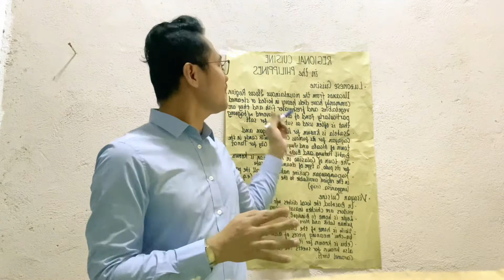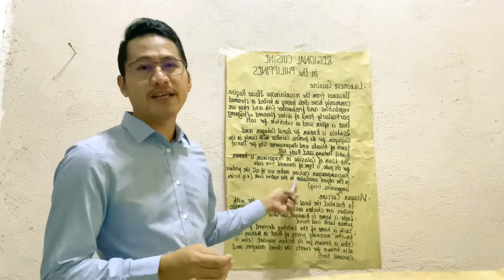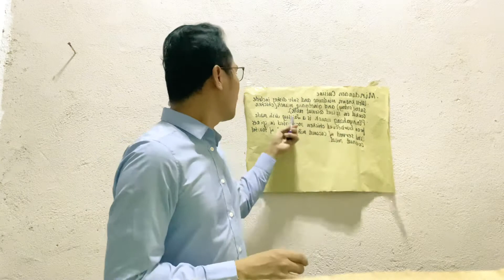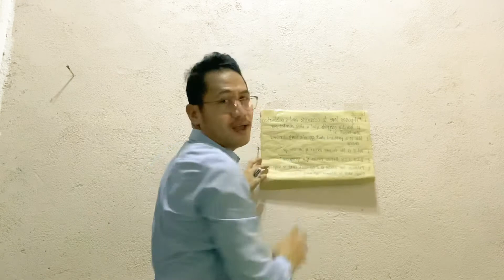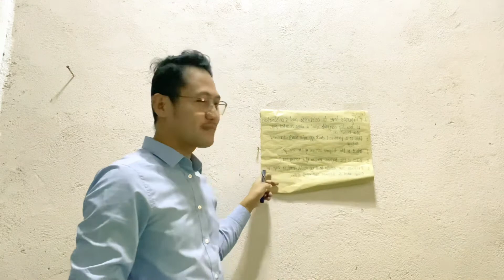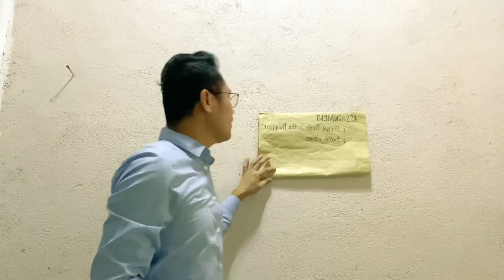TEACHING DEMO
Hope you enjoy mga barads.